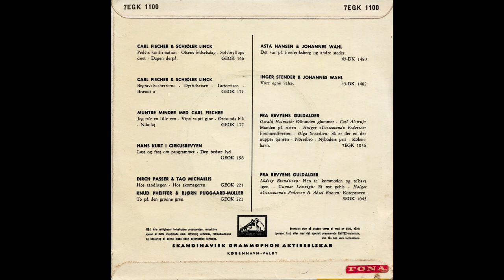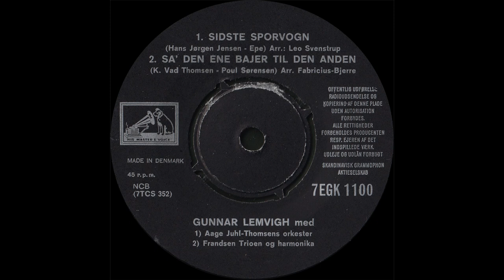Sidste sporvogn - Gunnar Lemvigh - 1949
Sidste sporvogn - Gunnar Lemvigh Med Aage Juhl-Tomsens orkester.
Composed by - Hans Jørgen Jensen
Written by – Epe
His Master's Voice
7EGK 1100
Vinyl, 7", EP, Mono
Country - Denmark
Reissue - 3-7-1959